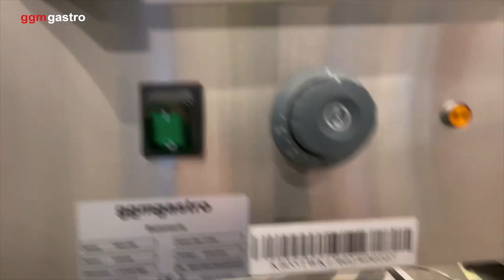TWK Serie Sicherheitsthermostat zurücksetzen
In diesem Video möchten wir Ihnen das zurücksetzen Ihres Sicherheitsthermostates an Ihrer Serie TWK erklären. Beachten Sie das der Reset nur eine Veranschaulichung ist, und von Ihrem Produkt leicht abweichen kann.

► ZUM PRODUKT

Art.Nr. TWK

Art.Nr. TWK